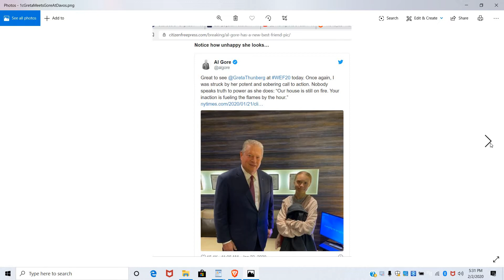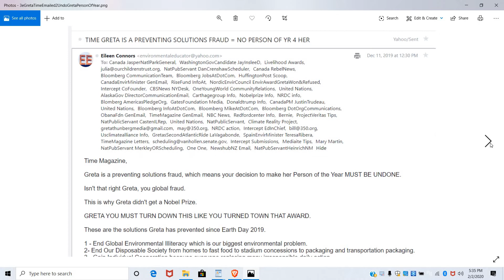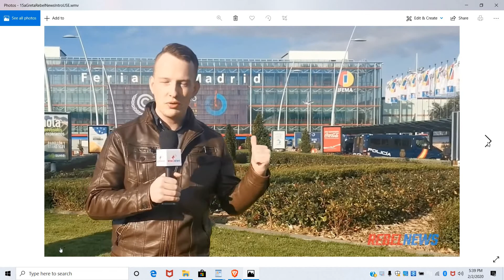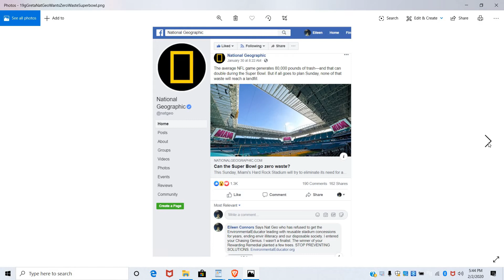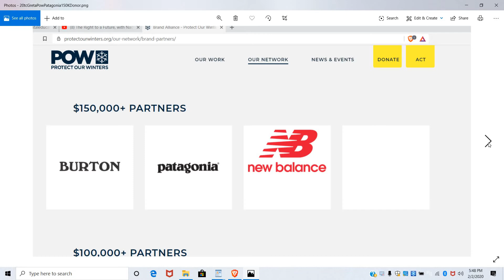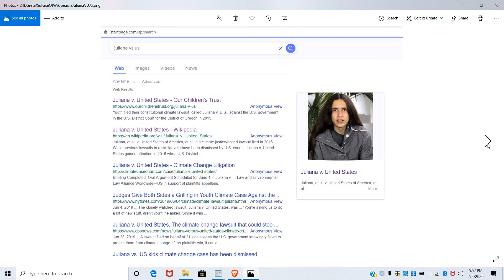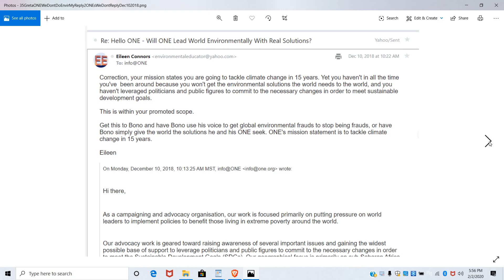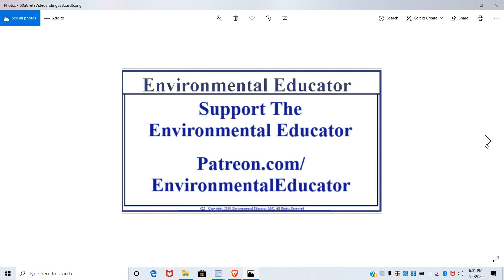Greta Didn't Get A Nobel Because She Is A Preventing Solutions Fraud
Greta has prevented the solutions she non stop cries out for since Earth Day 2019, which is why Greta didn't get a Nobel. It's all in this video. Greta and many other fraudulent environmental voices.